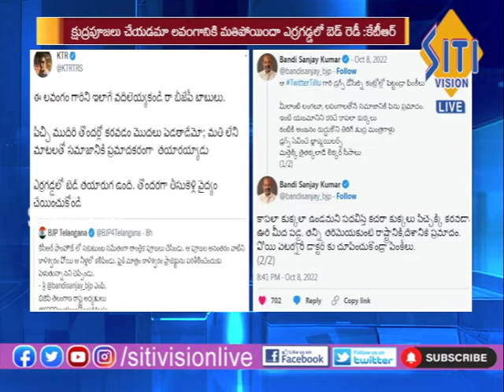NEWS UPDATE 7.30AM 09-10-22|| Siti Vision Live